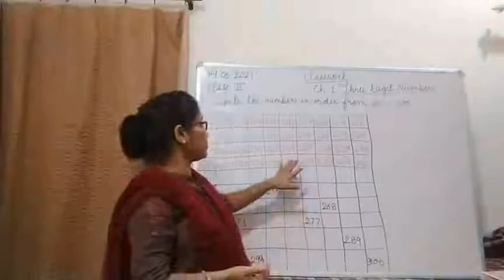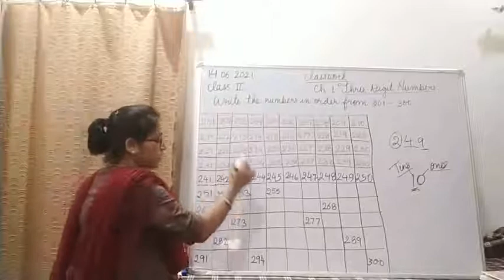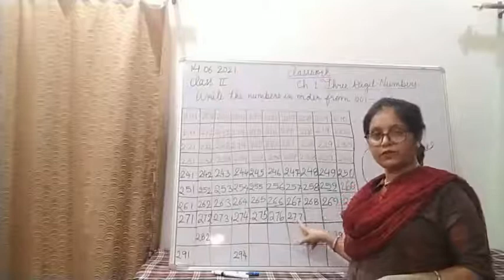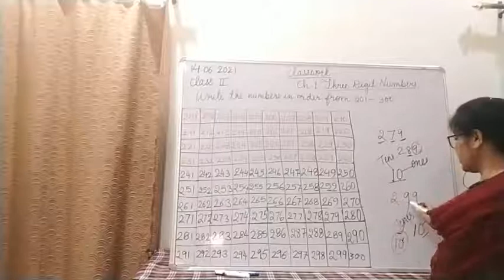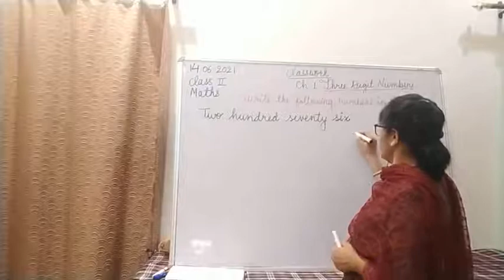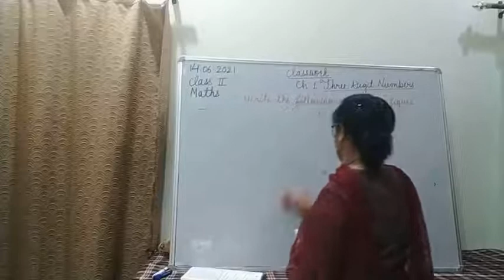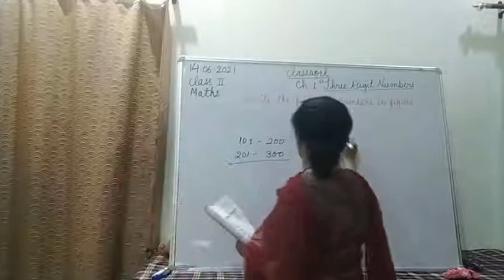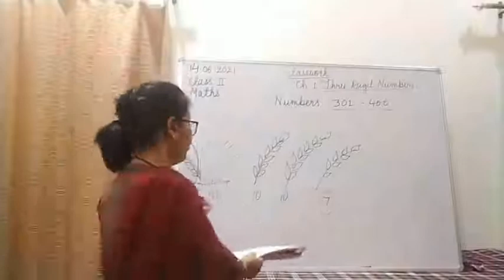Class II Maths 14-06-2021 by Mrs Vandana Singh Ch 1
Class II Maths 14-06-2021 by Mrs Vandana Singh Ch 1 Three Digit Numbers